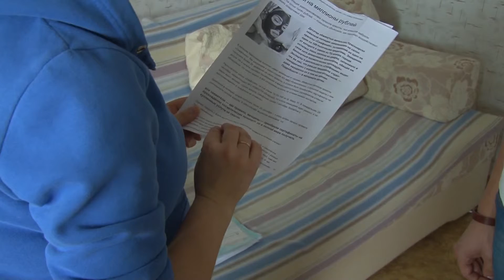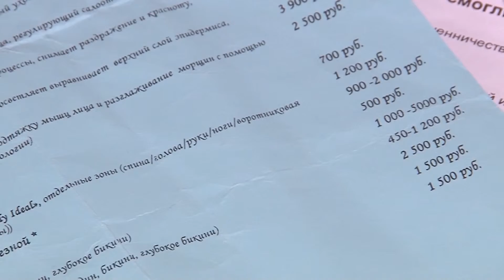В салонах красоты Красноярска женщинам навязывают услуги за счет кредитов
Более тридцати жительниц Красноярска принесли в полицию заявления на навязанные услуги салонов красоты. Мы уже рассказывали, что людей вынуждали оплачивать сомнительные услуги за счет кредитов, а теперь и сами салоны закрылись